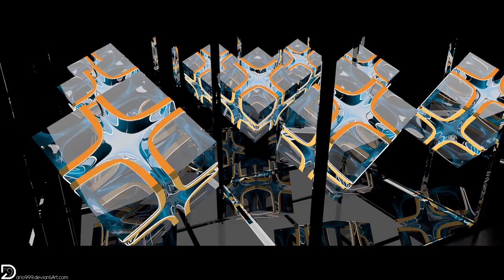Golden Cubes | 1080p48fps | Blender 2.73 | Dario999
This animation was produced with Blender (cycles-renderer) over a time of several months.
I am glad to present you the final result of "Golden Cubes" with 48fps. The raw material are
3000 frames with a total render-time of 14 hours and 24fps raw-framerate. But the creation
of the cameras and the scene itself took a lot of time. Furthermore the synchronization was
hard at several parts.